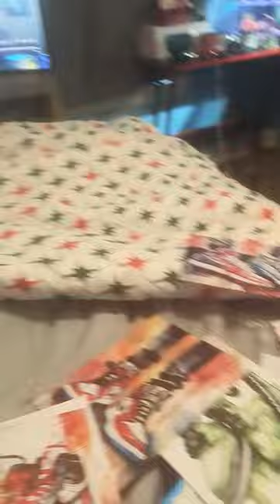January 8, 2024